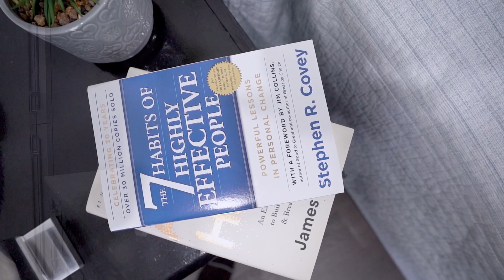165 Minglehaze Dr